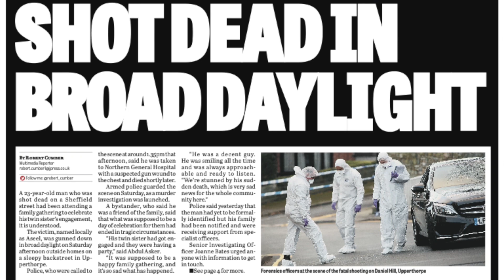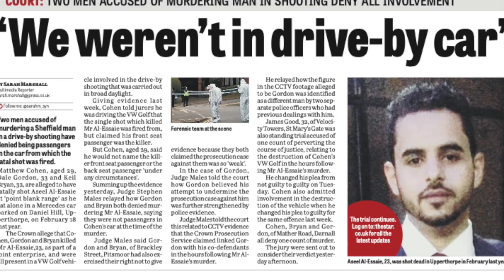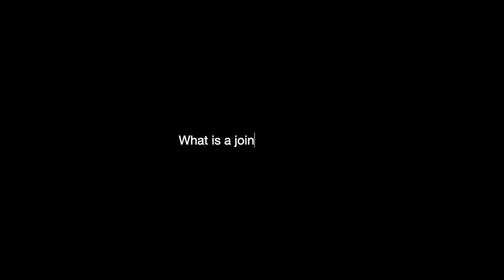True Crime Stories: Aseel Al-Essaie: Gunned down in broad daylight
Aseel Al-Essaie was shot dead in Sheffield in 2017 with what police described was a 'Dirty Harry' style weapon. Sarah Marshall looks back at the case.